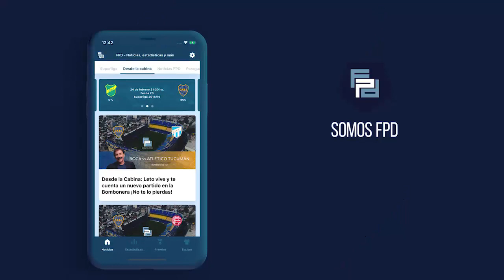EstiloSenosiain : River mostró la diferencia de jerarquía y pasó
😎 Si queres más contenido como este descargate nuestra app!

Somos Fútbol, Somos Pasión, Somos FPD